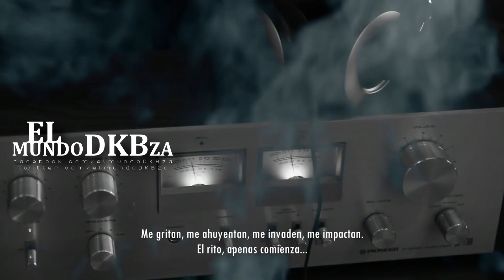elmundoDKBza Tema Oficial (ellas aclaman DKB)